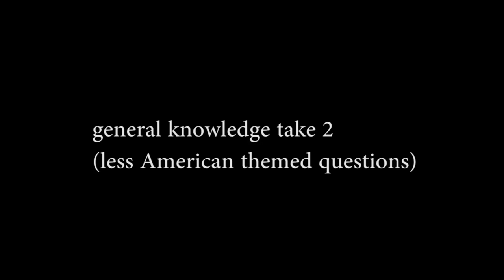BONANZA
We filmed for three hours with the intention of this being an hour long. Instead we edited it down to 22 minutes. It's essentially less of a bonanza and more of a very long vlog where the lighting gets darker and darker and it's filmed on three different cameras because the batteries kept running out.